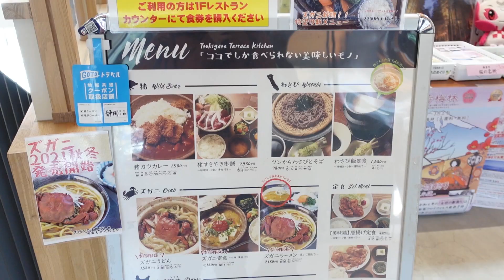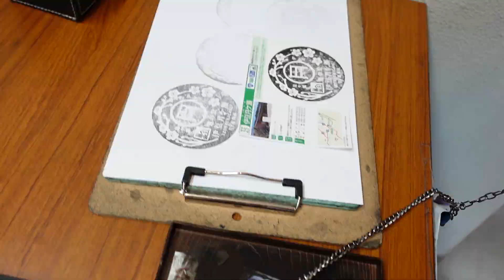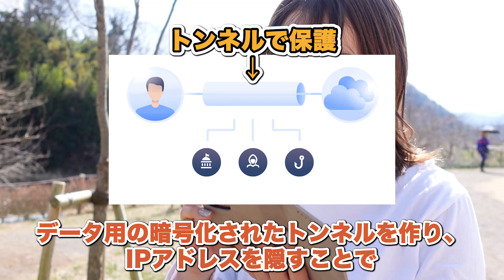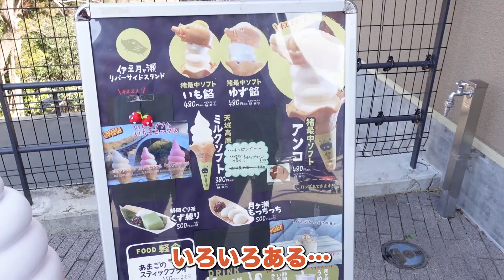鹿肉を食べに行こうと思ったら予想外のハプニング…！【バイク女子】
↓こちらからNordVPNのお得な割引をゲット！↓
30日間の返金保証ありなので是非試してみてください👍！

撮影：SONY VLOGCAM ZV-1
　　　iPhone 11pro
            SONY HDR-AS300

▼SONY　ウェアラブルカメラ　HDR-AS300

《ヘルメット》
▼Z-7 VALKYRIE

《プロテクター》
▼コミネ(KOMINE) バイク用 トリプルニープロテクター

▼コミネ(KOMINE) バイク用 CEレベル2マルチチェストプロテクター